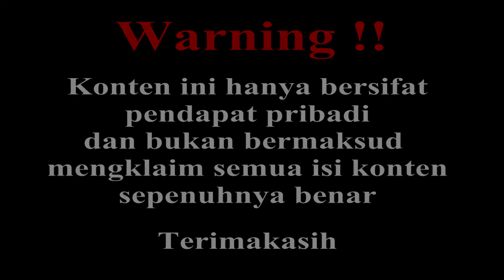Zoro Akan Mendapatkan Pedang Baru pada Arc Wano # 46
akankah zoro mendapatkan pedang baru di arc wano,.
Thank's gan atas semua saran dan komentarnya :)

Sumber :
duniaku.net